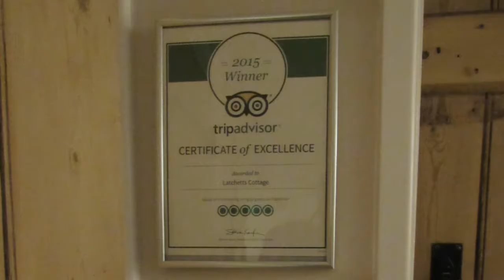Latchetts Cottage Bed & Breakfast ~Horley England~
Latchetts Cottage is a quaint little bed and breakfast in Horley England. Its Less than 10 minutes from Gatwick airport. Our transatlantic cruise ended in Southampton England and we stayed the night here before flying out of Gatwick back to Bwi.

You can also save/drag the link right to your computers home page for future purchases.